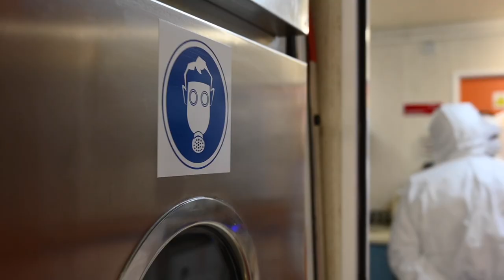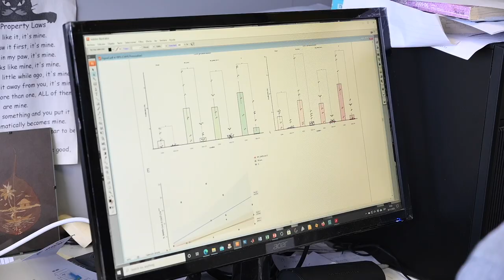Desafío 4. Biomedicina